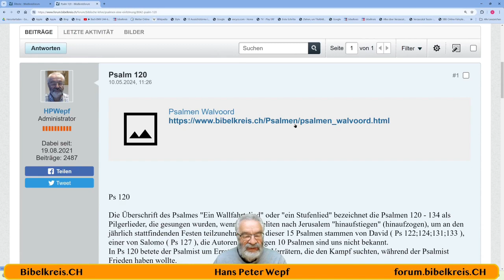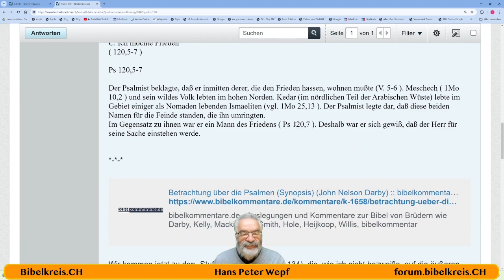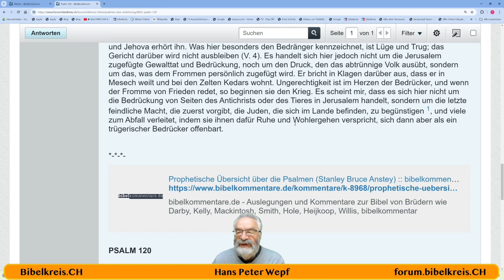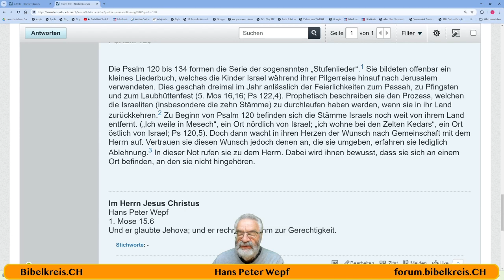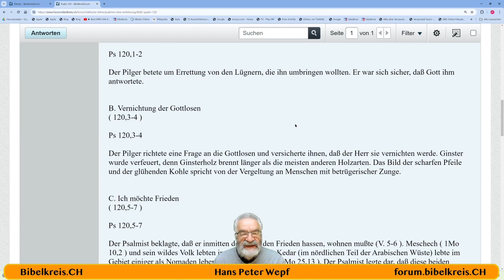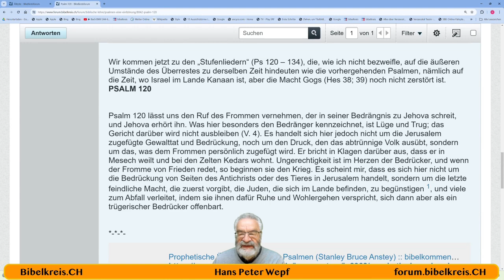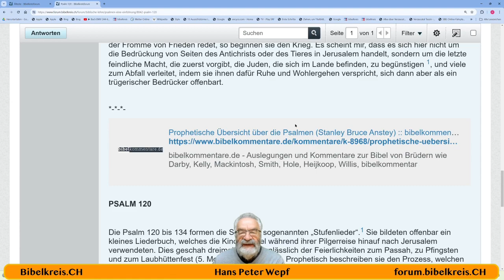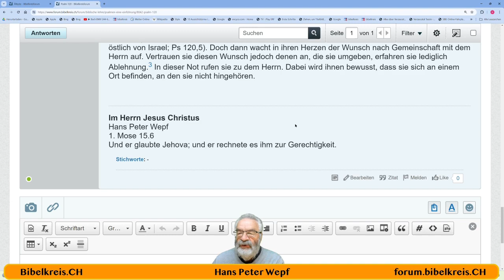Die Bibel - Psalm 120